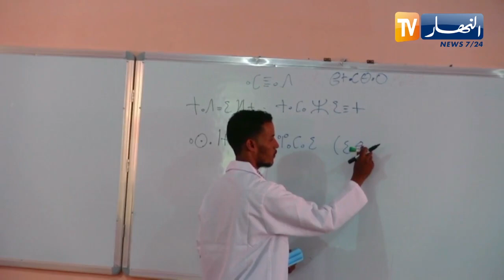النشرة الأمازيغية لصبيحة الجمعة 30 سبتمبر 2022